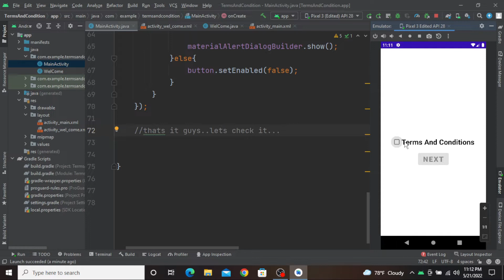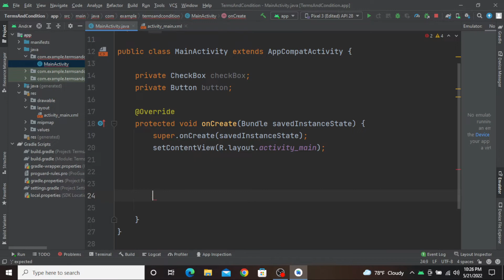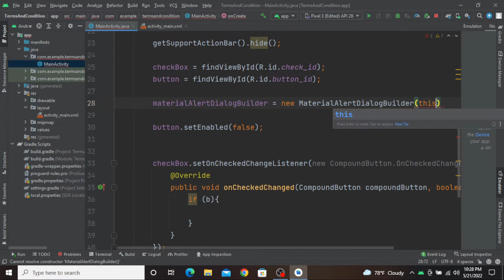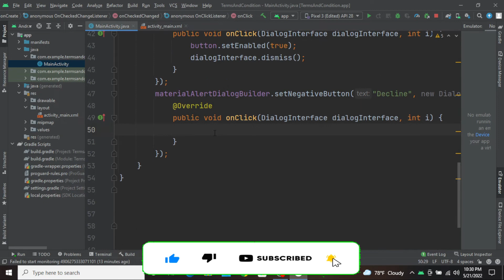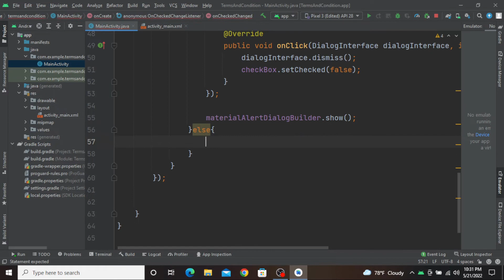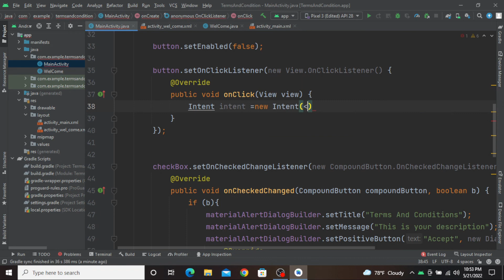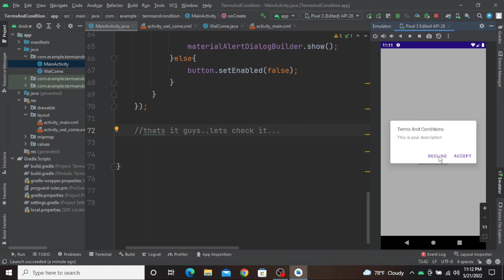Make Terms and Conditions Alert Dialog || Android Studio Tutorials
In this Video, i will show you how to make terms and condtions with checkbox in android studio tutorials.